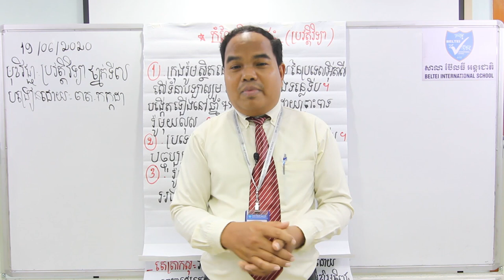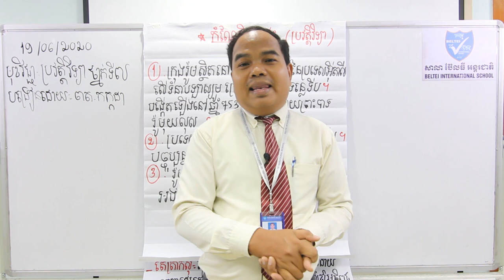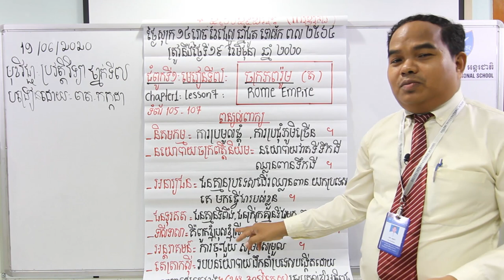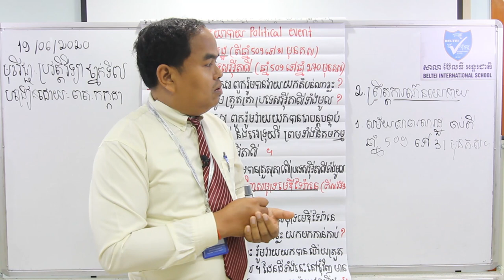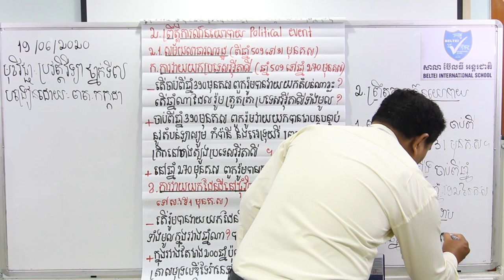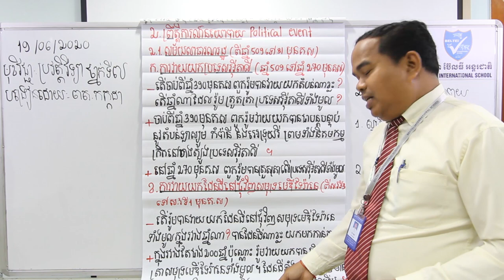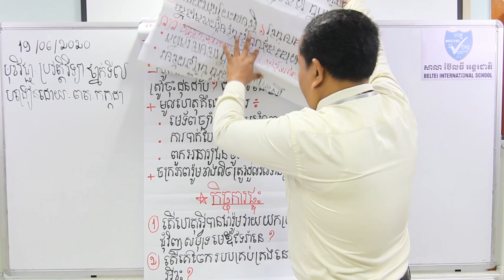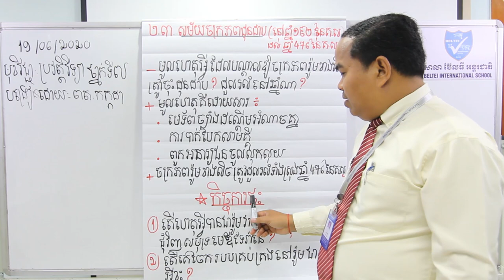14. G7 - ប្រវត្តិវិទ្យា - ជំពូកទី១: មេរៀនទី៧ ចក្រភពរ៉ូម (ត) (BELTEI)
ថ្នាក់ទី: ៧
មុខវិជ្ជា:ប្រវត្តិវិទ្យា
បង្រៀនដោយ:  លោកគ្រូ ពត កក្កដា
ជំពូកទី១: មេរៀនទី៧ ចក្រភពរ៉ូម (ត) (ទំព័រ១០៥-១០៧)